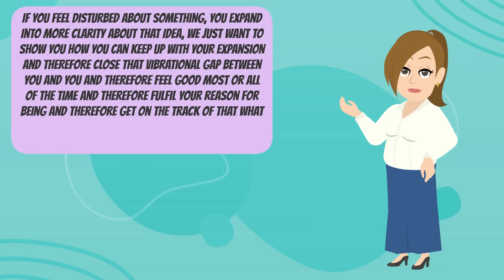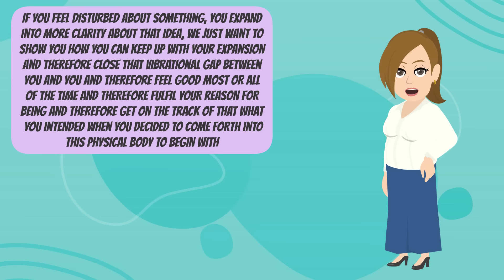Connecting with the Non-Physical Part of You! 🧘‍♀️ Abraham Hicks 2024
🗝️ Key Takeaways
00:00 Understanding Your Vibrational Nature
01:25 Control of Vibrational Emission
02:38 Acknowledging Personal Responsibility
04:23 Deliberate Creation and Focus
06:23 Emotional Guidance System
07:34 Closing the Vibrational Gap
09:13 Elevating Vibrational Frequency
10:28 Relationship Between Emotion and Expansion
12:01 Fulfilling Life's Purpose
13:46 Present Moment Alignment

This video dives into how emotions serve as a critical indicator of our alignment with our vibrational being. It explains the concept that our feelings, whether of elation or frustration, directly reflect how closely our current state matches our true vibrational potential.